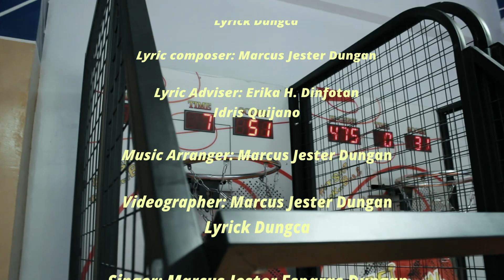Macy - Panaginip (Official Music Video)